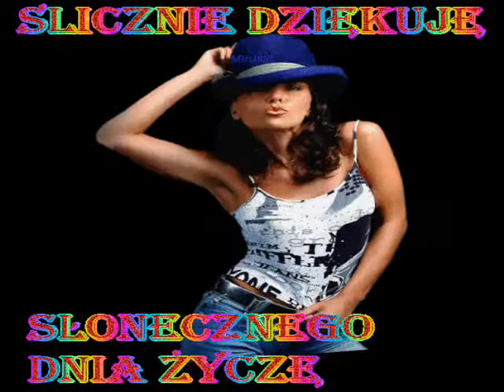BAJLANDO MW MARIA WĄTOR 15 01 2015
Z DEDYKACJĄ DLA KOCHANEJ MŁODZIEŻY ... SPEŁNIENIA MARZEŃ ... MIŁOŚCI SZCZĘŚCIA ŻYCZLIWOŚCI SERDECZNOŚCI     WRAŻLIWOŚCI NA CZŁOWIEKA ... TUTAJ PRACY W POLSCE ... WSZYSTKIEGO CO NAJLEPSZE ... OD PANI MARII SERDECZNIE WSZYSTKICH POZDRAWIAM.

MW MARIA WĄTOR - YOUTH FOR WORLDWIDE LOVE HAPPINESS AND MUCH GOOD SENSITIVITY.

AUTOR TWÓRCA PRODUCENT FILMU MW MARIA